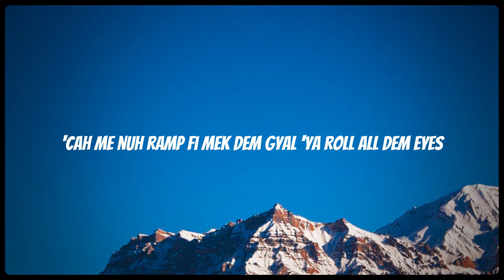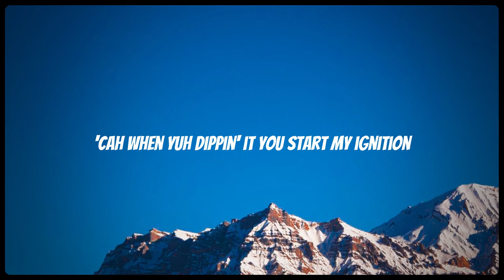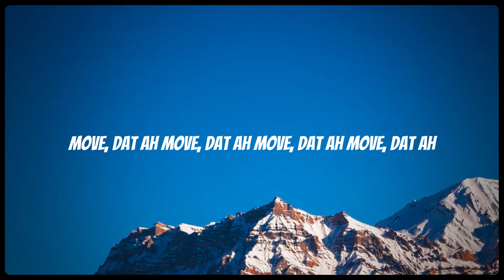Go Down Deh - Spice, Sean Paul, Shaggy (Lyrics)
Go Down Deh Lyrics
[Intro: Sean Paul, Spice & Shaggy]
Whole leap ah hot gal in di place!
Spice!
Shaggy! (Hahaha)
Dem waan to wine dem waist
Costi Forza
Tell dem faawud inna haste
Budda bong bong, embrace yeah!

[Verse 1: Shaggy]
Early morning love she get it good from she rise
Mi put it on suh good and mek she shake all she thighs
Smile pon her face, mi know she please with the size
Cah me nuh ramp fi mek dem gyal ya roll all dem eyes

[Verse 2: Spice & Shaggy]
(So mi like it)
Wine pon yuh good mek sweat a drip off a mi body, yeah
How yuh full a chat an yuh cya keep up wid mi energy
What a epic night, have it embedded inna yuh memory
Lethal bubble, haffi treat it like a felony (Woy)

[Bridge: Shaggy & Sean Paul]
What you gonna do when there is nobody that do you better than this reggae guy (Reggae guy, reggae guy)
I can do this every morning, every evening, have you screaming straight back to sunrise (Sunrise, sunrise)
Budda bong bong bong bong, yeah!

(Buck, buck, buck)
Gyal nuh badda fight it, jus get inna di position and buss wine
Neva you figet, this is yah mission
Fi tek a gyal man, yuh haffi inna condition and buss wine
Tek a sip and lose you inhibition
Cah when yuh dip in it, yuh start my ignition
See you swinging it an dis ah my ambition
Fi give yuh di legit love, mek yuh turn and twist on
Mi give yuh dis ting, mek yuh balance and grip on

[Interlude: Spice]
Stay dung deh gyal
Stay dung deh (Woop, woop, woop)

[Verse 3: Spice]
My time fi wine up
Mek dem know seh dat nobody cyaan stop mi shine
Caribbean gyal dem ever clean and refined
Gyal jus mek dem know that you are one a kind
Mmm

[Bridge: Shaggy]
Mmm
Gyal dem a do it like
Mmm
A bubble through di night
Mmm
A suh mi do it right
One ting mi tell yuh woman dem get mi hype

[Outro: Sean Paul & Shaggy & Spice]
(Hahaha)
Gyal go down, down, down, down, down, down, down, down
Move dat ah, move dat ah, move dat ah, move dat ah
A we cya handle di man, straight up
Gyal go down